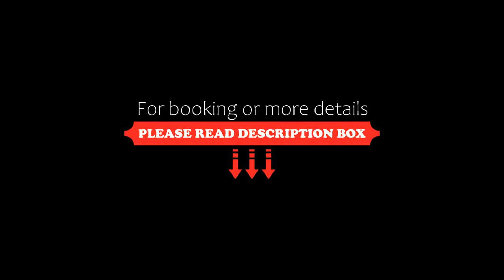Sun River Hotel & Apartment, Da Nang, Vietnam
About Property:
You're eligible for a Genius discount at Sun River Hotel & Apartment! To save at this property, all you have to do is sign in.
Located 700 m from Bac My An Beach, Sun River Hotel & Apartment offers free bikes, a shared lounge and air-conditioned accommodation with a balcony and free WiFi.
Each unit comes with a sofa, a seating area, a flat-screen TV with cable channels, a well-fitted kitchen with a dining area, a safety deposit box and a private bathroom with bat...
Property Type: Hotel
Address: 78 Che Lan Vien , Da Nang, Vietnam
Searching For
1. Sun River Hotel & Apartment - Da Nang - Vietnam
2. Sun River Hotel & Apartment - Da Nang - Vietnam Address
3. Sun River Hotel & Apartment - Da Nang - Vietnam Rooms
4. Sun River Hotel & Apartment - Da Nang - Vietnam Amenities
5. Sun River Hotel & Apartment - Da Nang - Vietnam Offers and Deals
Audio Credit:
Track Title: Subway Dreams
Artist: Dan Henig